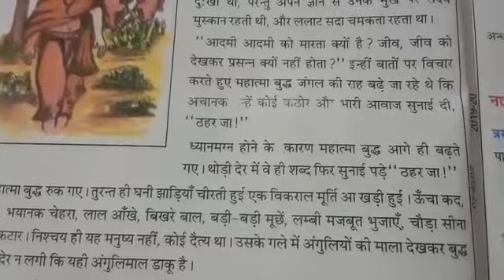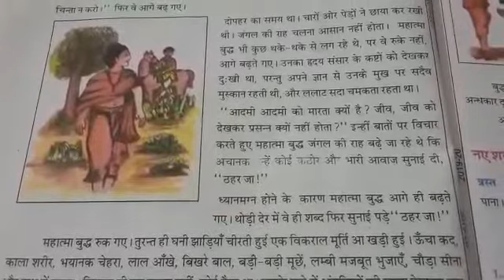Class 8th hindi lesson 3rd अहिंसा की विजय part 3